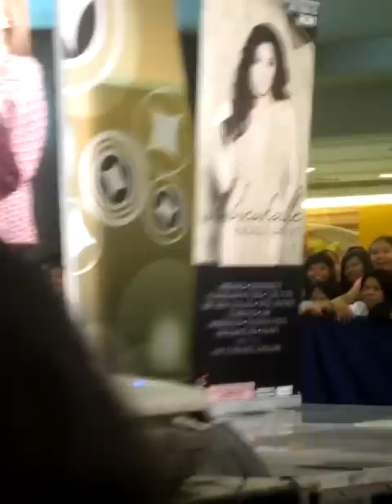Rachelle Ann Go - "Price Tag" by Jessie J live @ SM Bacoor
Rachelle Ann Go Unbreakable Album tour
SM City Bacoor March 03, 2012